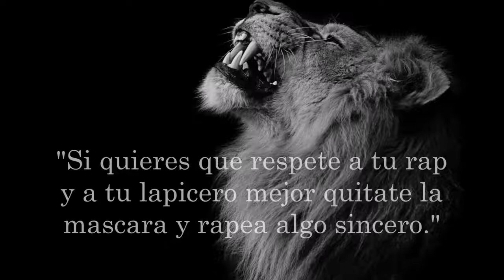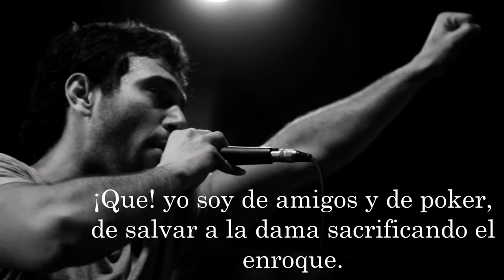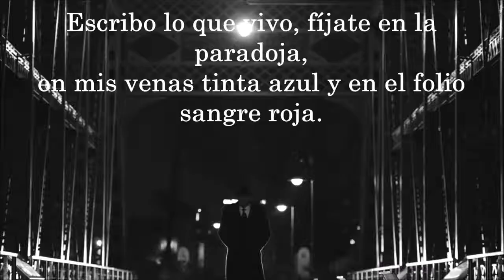Sharif Sangre Roja 亗R̲a̲p̲ c̲o̲l̲l̲e̲c̲t̲i̲o̲n̲亗